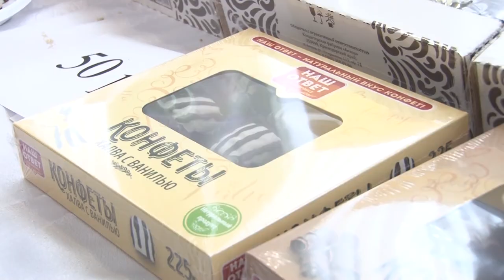Итоги продовольственной ярмарки "Инфотур" в Анапе